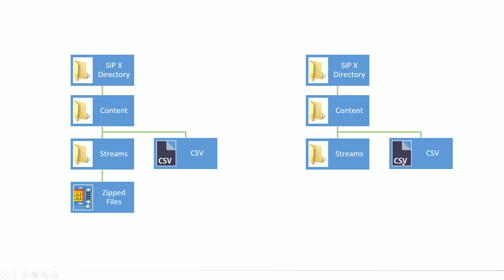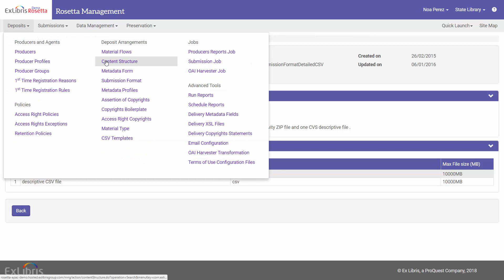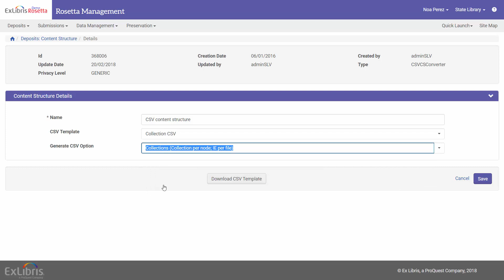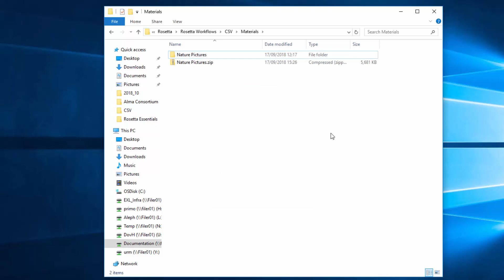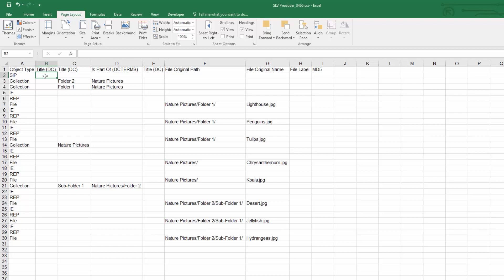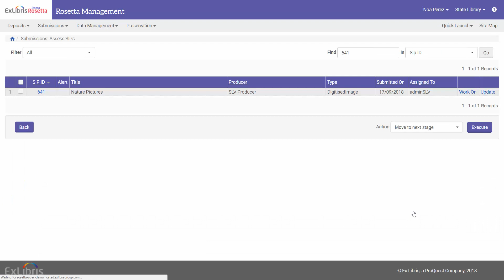Rosetta CSV Deposit Workflow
Digital content can be deposited in Rosetta using a CSV file, manually or automatically. The CSV file describes the SIP structure, and includes content metadata. In this session, we demonstrate a Manual CSV Workflow.